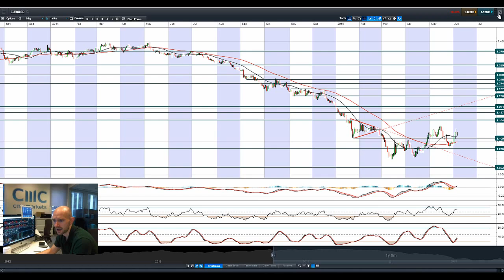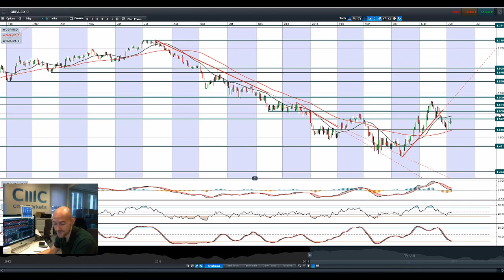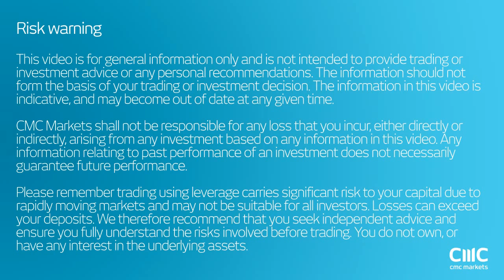Stocks cautious, USD gains, Gold lower as markets await NFP CMC Markets 5th June